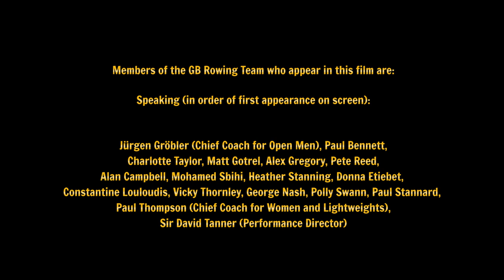Seats: Row to Rio #4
There are not enough seats for everyone… we are all here to win Olympic medals. The intensity of the training often challenges the GB Rowing Team to exhaustion but it is the emotional demand on athletes, coaches and support staff where it hurts the most. Friends become rivals and coaches have to select athletes against such small margins to decide who will give Great Britain the best chance of winning medals.

Check out this short film to feel the emotion around the first steps towards being selected for Rio 2016.

Join us on the journey in this fourth of a 10-part series in the run up to Rio 2016. If you missed the previous episodes, ‘Dreams’, ‘The Ultimate Test’, or ‘Voices’ check them out here:

All rights are reserved for this ‘Seats' video. Copyright British Rowing 2016.